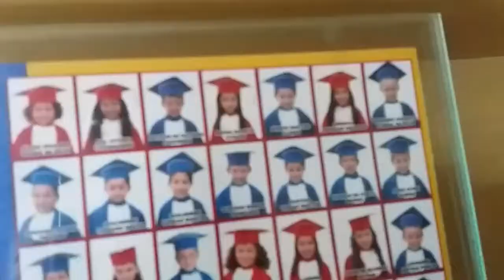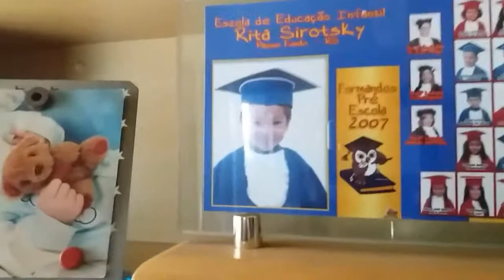HORA DE PASSAR VERGONHA! kkkkkkkkkkkk